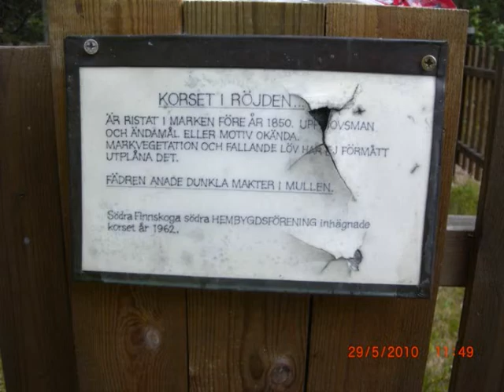Uralmania 2010_0001.wmv